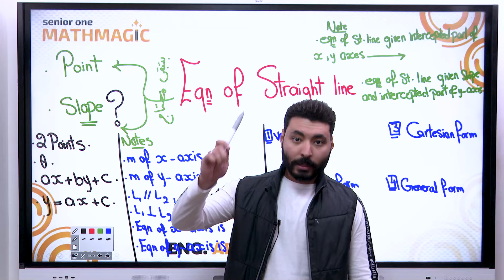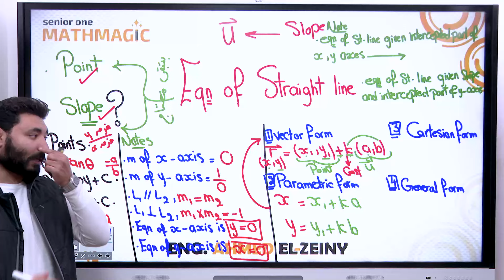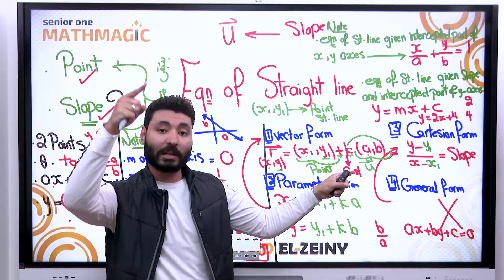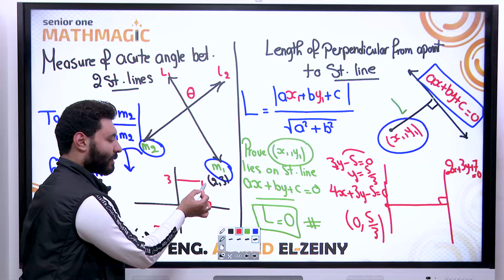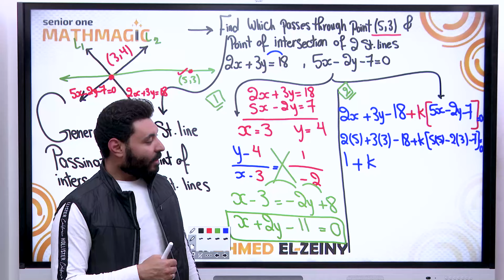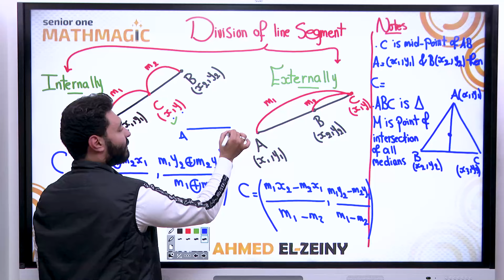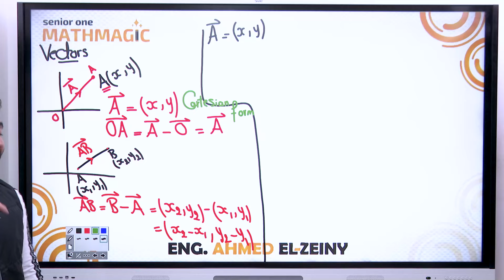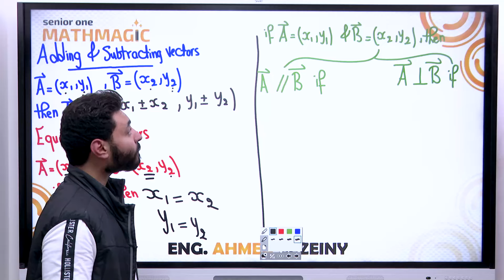مراجعة الصف الاول الثانوى -الترم التانى-secondary one-geometry revision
Dah el group
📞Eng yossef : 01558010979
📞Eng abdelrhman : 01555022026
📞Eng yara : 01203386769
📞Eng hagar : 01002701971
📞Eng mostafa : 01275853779